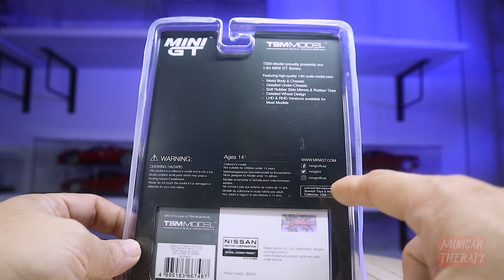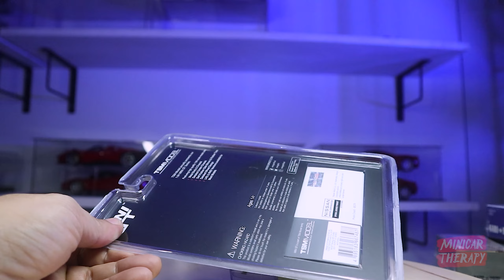TAMBAH LAGI, DIECAST MINI GT NISSAN GTR NISMO CRAFTSPORTS MOTUL GTR GT 500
FB Fanpage Minicar Therapy
atau

Support Minicar Therapy disini :
🎁💰 Support Via Gopay/Ovo/Link Aja/Dana :